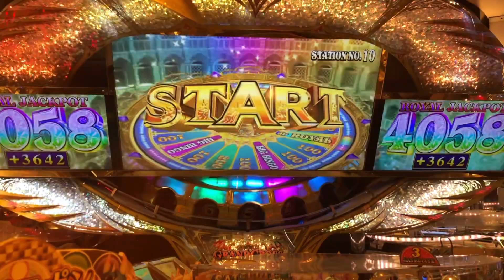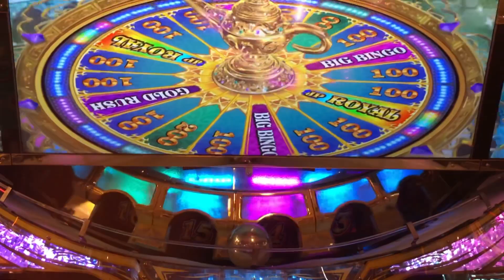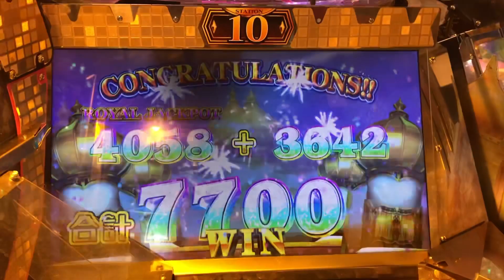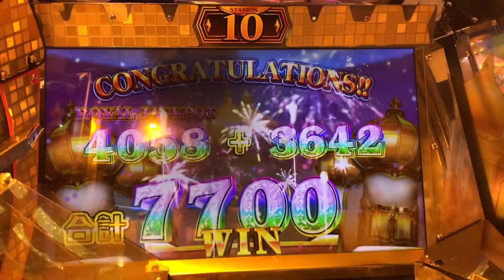ｸﾞﾗﾝﾄﾞｸﾛｽｺﾞｰﾙﾄﾞロイヤルJP 7700WIN【GRANDCROSS GOLD】【ロケテスト】